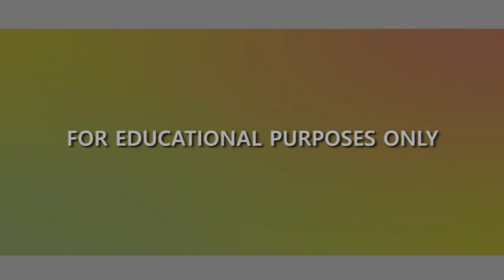SINTOK RADIO (AUDIO) - UNIUTAMA FM NEWS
PRODUCED BY:
Dgku Nadrah Nadhirah binti Mohamad Kassim (238176)

This radio news contains 5 different news (Politics, Economy, Education, Sports, Weather) with a total duration of 4 minutes. It is uploaded as an assignment for the course SCCT2413 (Electronic Script Writing).